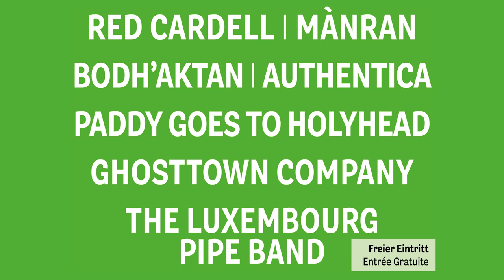Fête de la Musique Dudelange 2022 & Zeltik 25th Anniversary Summer Session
☀️ Don't miss this weekend's festivals in Dudelange!

18.06 Fête de la Musique Dudelange
🎸 With JORIS, Crash Test Dummies, The Coronas, The Jeremy Days, Alex Henry Foster & The Long Shadows, Meskerem Mees, WellBad, Chaild and SO MANY MORE!

🎸 19.06 Zeltik Festival special 25th Anniversary Summer Session
With Red Cardell, Mànran, Bodh'aktan, Atheuntica, Ghosttown Company and The Luxembourg Pipe Band